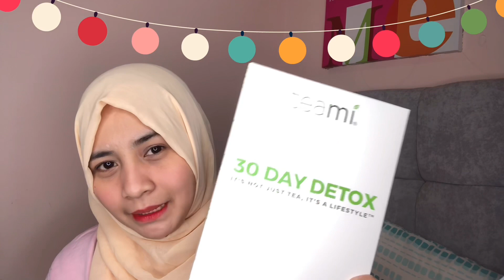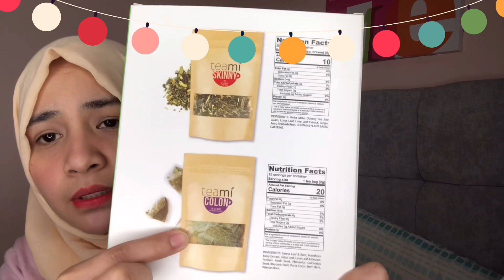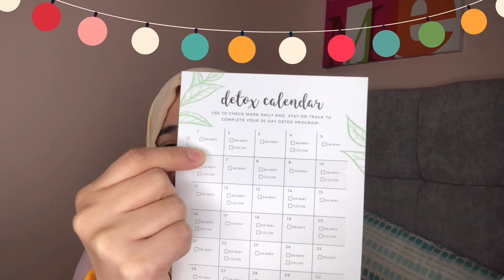TEAMI BLENDS 30 DAY DETOX | TEAMI SKINNY + TEAMI COLON | LOSE WEIGHT IN JUST 30 DAYS| Han Mc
Hey era’s thank you for stopping by!
This is Han Mc
This video is not sponsored! Just sharing my new discovered teatox 😍

What I love with this products are: it helps improve your metabolism, it can boost your immune system, detoxifies toxins in your body and helps with your constipation and bloated tummy and of course it can help you lose weight in just 30 days!